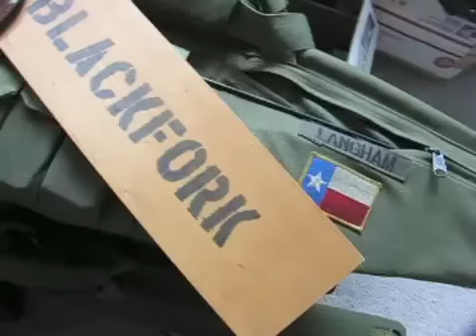Blackfork Studio: Bigfoot on Gamecam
Deer and game startled by Bigfoot on gamecam.